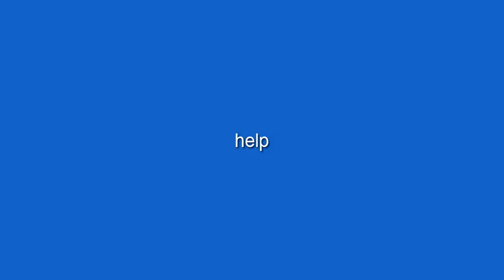Blue Lions Randomness #2 | SSO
This is my fun, crazy and weird club - Blue Lions!